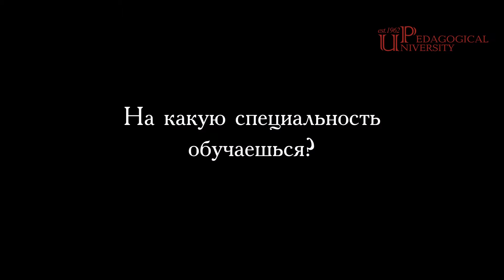Сихаг Рави Кумар